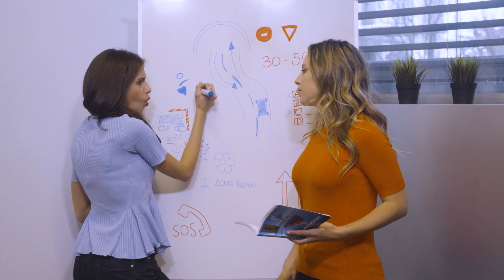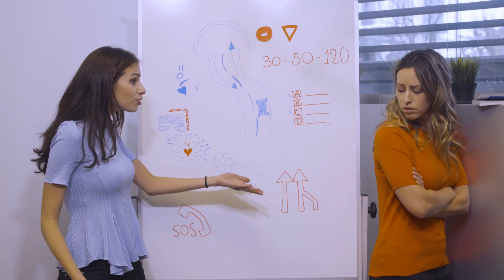PASSER SON PERMIS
REMERCIEMENTS

Bertrand dans le rôle du policier
Myriam, pour les ballons